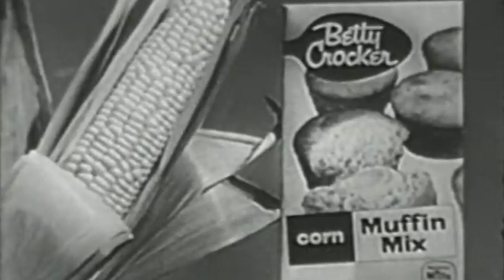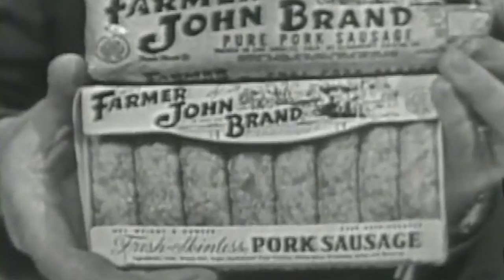Some Funny Old Commercials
Just a little bit of fun from some old school adverts I found online!

Chuck recipe requests over to me on my Google + Community
Google+

All videos used available to use under the creative commons public 1.0 licence and found at the following links: